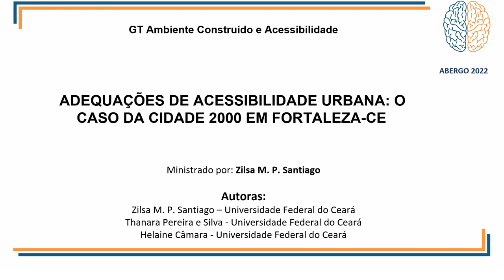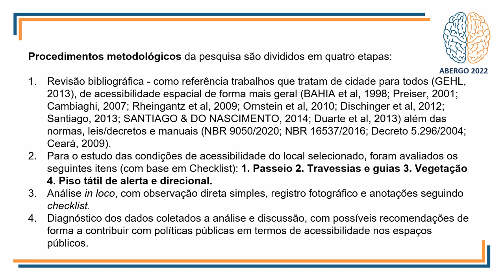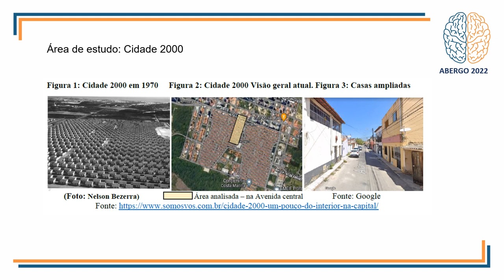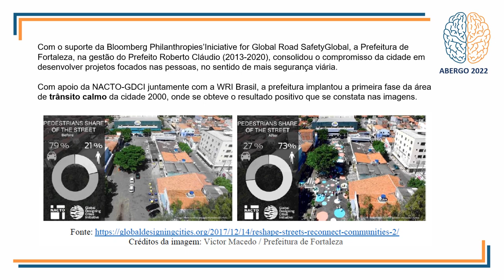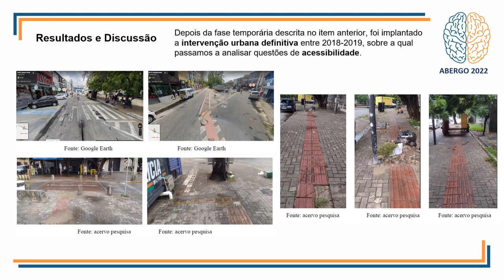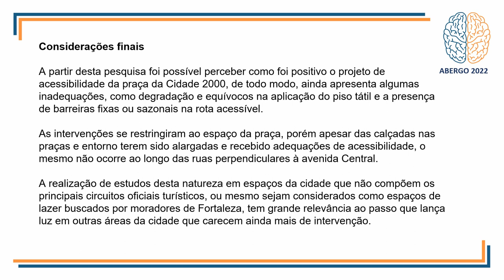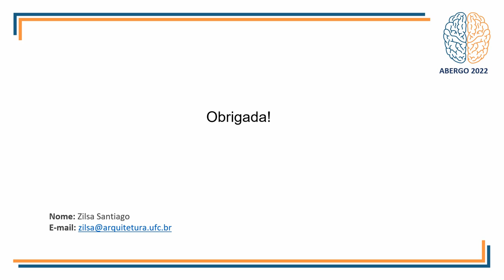Adequações De Acessibilidade Urbana: O Caso Da Cidade 2000 Em Fortaleza-CE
Vídeo da ABERGO